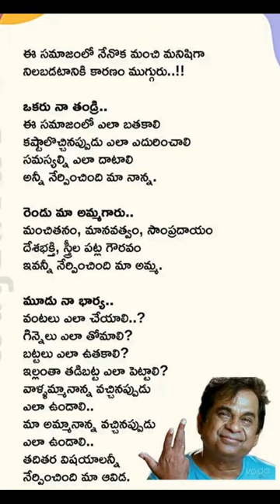సరదాగా కాసేపు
guppedantha manasu serial today episode
telugu movies
veera simha reddy trailer
telugu songs
shorts
valtheru veerayya trailer
songs
sridevi drama company latest episode
guppedantha manasu serial
dhamaka song
kabali song
jabardasth latest promo
rathi short film telugu
waltair veerayya trailer
dhamaka movie songs
jabardasth
kabali
muggulu
rashmi gautham hot
new telugu movies
valtheru veerayya song
extra jabardasth latest episode
folk songs telugu
gruhalakshmi serial today episode
kajal agarwal hot
pulsar bike medha ranu bava song
sakshi tv live
veera simha reddy review
veera simha reddy songs
dhee 15 latest episode
honey rose
prashu videos
varasudu trailer
boss party song
food shorts
jai balayya song
jaru mitai song
karthika deepam serial today episode
ss couple entertainment
veera simha reddy
filmymoji
jarindamma jarindamma song
naa anveshana
padamati sandhya ragam serial zee telugu
pooja bhalekar
quotations
rashmi gautam hot new
rashmi goutham hot
sankranthi muggulu
dance
devathalara deevinchandi serial
hot srimukhi
iravin nizhal trailer
manasantha nuvve serial
prashu baby
rasmi hot
rathi
short video
sri devi drama company latest episode
telugu
telugu short films
urumula rammantine merupula rammantine song
veera simha reddy dialogues
videos
waltair veerayya songs
chammak chandra jabardasth
comedy video
dj songs
facts in telugu
hot rashmi gautam latest
jokes
maavidakulu web series
mangli songs
nalla nagulamma song dj
pulsar bike song
renjarla rajesh speech
telugu stories
telugu whatsapp status
themma themma themmadikkatte
today guppedantha manasu serial full video
unstoppable latest promo
verasimhareddi trailer
youtube shorts
2023 new year muggulu
allah allah song
chiranjeevi
folk songs
happy new year 2023 funny status
juhith vlogs
kabali da
love today songs telugu
movies telugu
muggulu designs
nanamma chadastham
postmortem videos
sex
tik tok video
tiktok telugu
ayyappa songs
bairi naresh on ayappa
bb jodi surya and fima performance
cash latest episode
crazy kaka
creative things
current affairs 2022 in telugu
em chesave na pranama song
emotional status telugu
geetha govindam serial
guppedantha manasu
guppedantha manasu today episode
kriti sanon
malli serial telugu today episode
mastaru mastaru song
nindu punnami vela mabbu kamikochi
pawan kalyan
pjs paul live today
prashu
rangula ratnam serial
sad songs telugu
sadanna comedy
scorpio new model 2022
sex funny videos
shakuntalam samantha trailer telugu
tejaswini gowda youtube channel
telugu quotations
telugu vlogs
trinayani today episode
vastranand sarees latest episode
where is the party
18 pages movie trailer
ap high court results 2022
backbenchers season 2
bts
cat sound
cow videos
danda kadiyalu song
emotional status
facts
hot
intinti gruhalakshmi serial today episode
jambalakidi jaru mitaya
jinthaak jinthaak song telugu
kathalu
keerthi inuganti
ladies and gentlemen show
laxmi srinu vlogs
love songs
love songs telugu whatsapp status
love status
maa bava manobhavalu song
manu videos
motivational status
nellore pedda reddy chepala pulusu
new year muggulu
oohalu gusagusalade serial today episode
pallakilo pellikuthuru serial today episode
patalika mariya mor hai hai
poonakalu loading
pulsar bike song in dhamaka movie
punam kumari official
radhamma kuthuru serial today episode
rajesh renjarla speech
rashmi gautam hot navel intro
rashmi goutam hot
renjarla rajesh
rishiram 321
romance
sana web series telugu episode 1
siva bhakthi songs
software developer short film
sridevi drama company latest promo
telugu old songs
valtheru veerayya review
vande bharat express
village patas
waltair veerayya
window seat short film
zee telugu serials promo
18 pages movie songs
abn live
ahaglow s face wash benefits
balakrishna
call funny video
chandramukhi movie telugu
couple goals
dhamaka video songs
dhee 14 latest episode
dj tillu song
dog
drink sad status
enno janmala bandham serial today episode
extra jabardasth latest promo
faluda
fish curry in telugu
flag
free fire
funny shorts
gangotri serial
ghost stories in telugu
gundamma katha serial
honey with lemon water for weight loss
israeli food
jabardasth comedy show
jd laxminarayana latest speech
jr ntr whatsapp status videos telugu